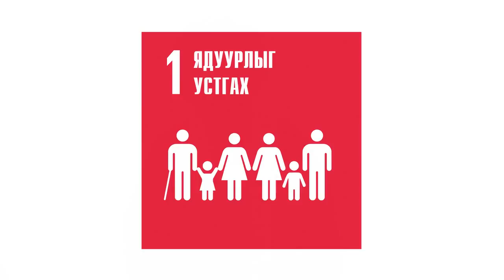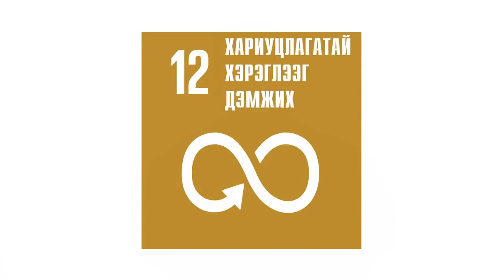'We the people' for the Global Goals - Mongolia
Дэлхийн 193 орны удирдагчид 2015 оны 9 дүгээр сарын 25-нд 2030 он хүртэлх дэлхий нийтийн хөгжлийн хөтөлбөр болох тогтвортой хөгжлийн зорилгуудыг баталлаа. Эдгээр Тогтвортой хөгжлийн зорилгуудын талаар хүн бүрт хүргэе!

A new plan for people and planet has just launched - the UN Global Goals for Sustainable Development. Tell everyone!